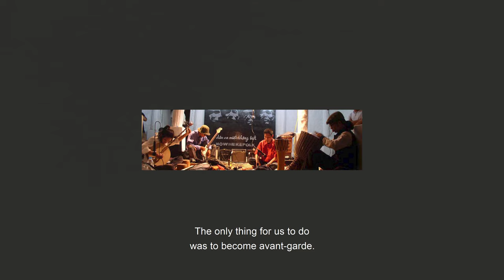Studio Visit with Nguyễn Văn Cường - The Nguyen Art Foundation (19 Apr 2021, Hanoi, Vietnam)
In this 21-minute-video, Nguyen Van Cuong shares the role of his family in his art career. He also discusses the “Hanoi trio,” his point of view towards art education, his practice, his definition of contemporary art, and the connection between Vietnamese contemporary artists, culture, and history.
Featuring: Nguyen Van Cuong; Quynh Nguyen (Founder, Nguyen Art Foundation); Carmen Cortizas Fontan.

Direction: Ta Minh Duc | Research and Production: Alessandra Dias; Nguyen Art Foundation | Photography: Ta Minh Duc; Trinh Quang Linh | Sound: Nguyen Van Tam | Translation: Chau Hoang